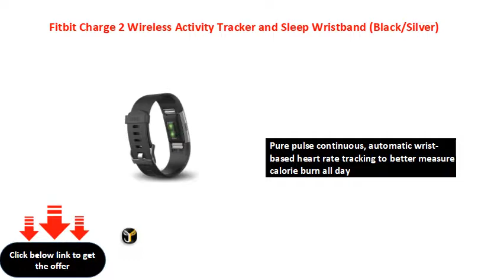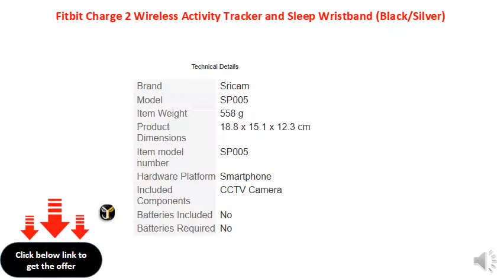Fitbit Charge 2 Wireless Activity Tracker and Sleep Wristband (BlackSilver)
Pure pulse continuous, automatic wrist-based heart rate tracking to better measure calorie burn all day
Product Dimensions: 21.9 x 2.3 x 1.3 cm ; 31.8 g
See call, text and calendar notifications on the OLED display and Maximize your workouts using simplified heart rate zones (Fat burn, cardio and peak)
Get a better understanding of your fitness level and see how you can improve over time with a personalized cardio fitness score and track all day activity like steps, distance, calories burned, floors climbed and active minutes
Water Resistance : Fitbit Charge 2 is sweat, rain and splash proof. However, the device is not swim proof or shower proof. With any wearable device, it’s best for your skin if the band stays dry and clean
Automatically track how long and how well you sleep and wake with a silent vibrating alarm
Use connected GPS during run mode to see real time stats like pace and distance on your wrist
Find moments of calm throughout your day with personalized guided breathing sessions based on your heart rate